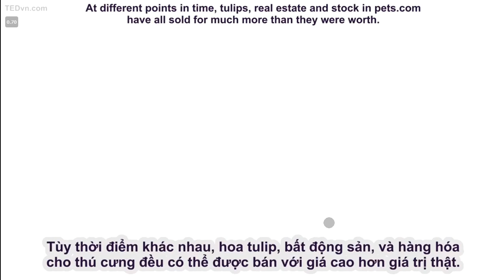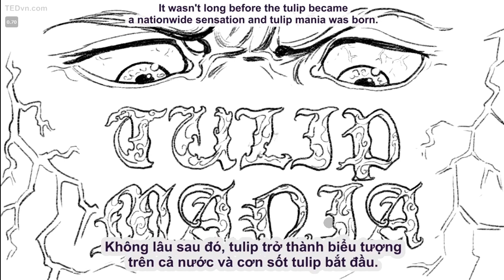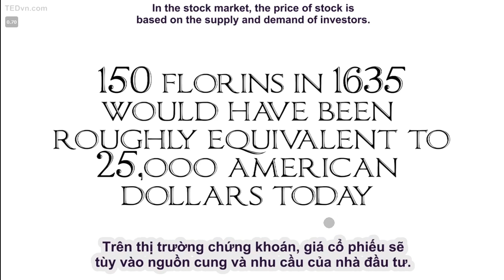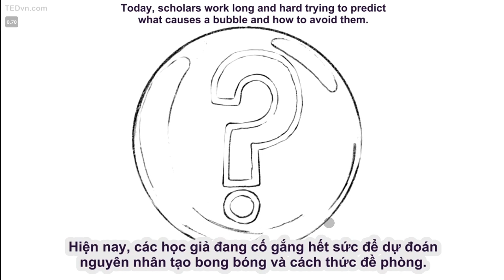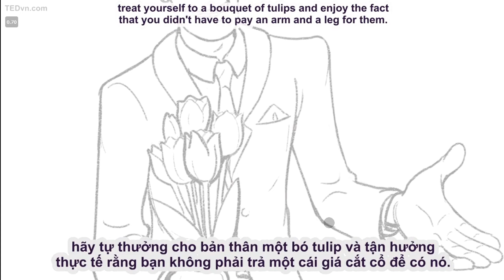#3 [Khoa Học Song Ngữ] Bong bóng kinh tế được tạo ra như thế nào?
Trong những năm 1600, hoa tulip kỳ lạ đã trở thành một cảm giác trên toàn quốc; một số bóng đèn đơn thậm chí còn được bán gấp mười lần mức lương hàng năm của một thợ thủ công lành nghề. Đột nhiên, mặc dù, nhu cầu hoàn toàn giảm mạnh, rời khỏi thị trường hoa tulip trong trầm cảm. Chuyện gì đã xảy ra? Prateek Singh giải thích đỉnh cao của một chu kỳ kinh doanh, thường được gọi là mania.

Loạt video được tạo ra không vì mục đích lợi nhuận.
Các video được edit lại với tốc độ 0.7 để giúp dễ dàng tiếp thu ngoại ngữ cho người mới bắt đầu.